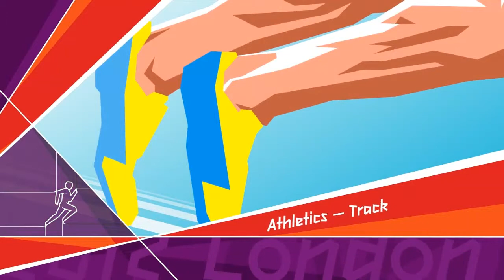London 2012 Olympic Games The Games PART 1 (Australia)